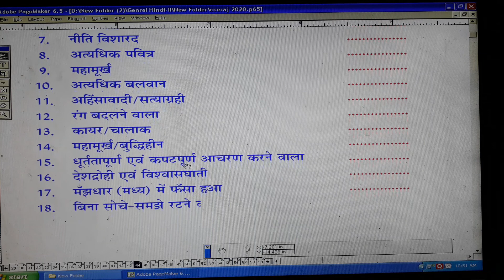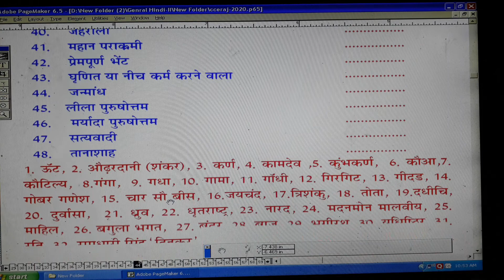कुछ महत्वपूर्ण प्रश्न भाग-27( वाक्य या वाक्यांश के लिए एक शब्द )